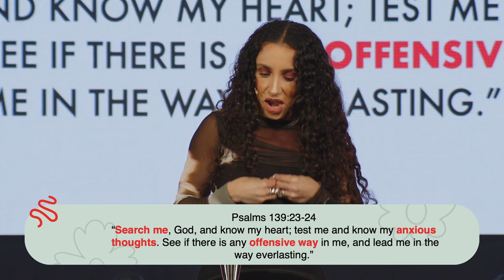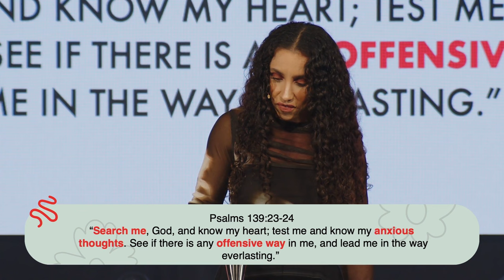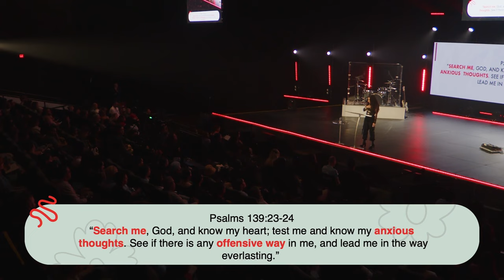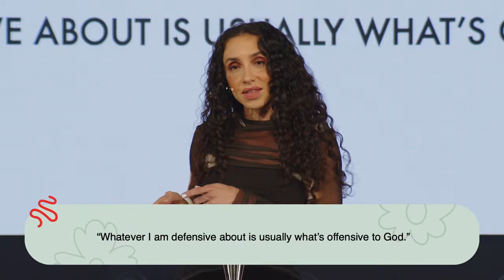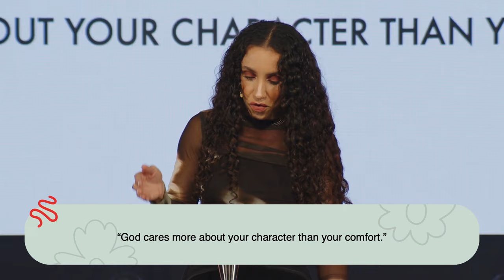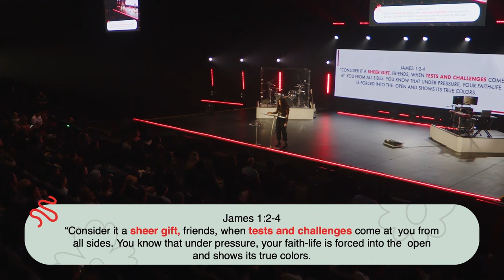I Didnt Know Prayer was Dangerous- Pastor Liz Vasquez